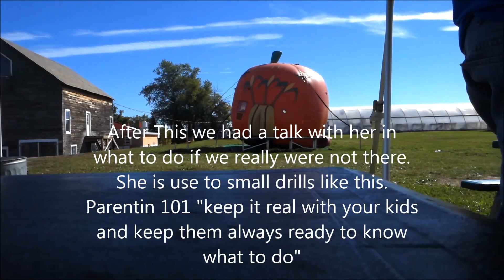Sunday blog. Family Time Apple picking,